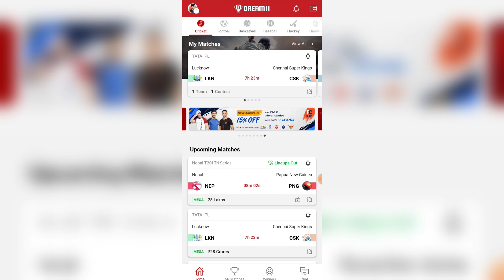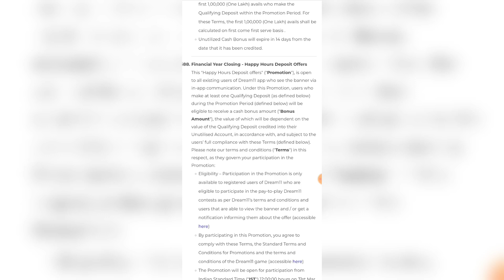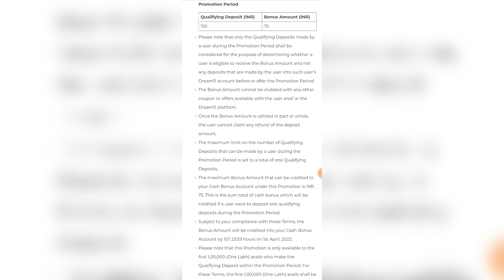Dream11 Happy Hours Deposit Offer🔥| Dream11 Financial Year Deposit Offer😱| Dream11 Cash bonus Offer🤑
Dream11 k users ko milne wala hai
aaj k is video maine pura process btaya h step by step Dream11 new deposit offer today k bare me to aap log agr ye video end tk dekhte ho to pura smjh paoge or asani k sath bonus claim kr paoge...

Dream11 RELATED :-

dream11 deposit cash bonus offer today
dream11 add money offer today
dream11 add cash bonus today
dream11 new cash bonus offer
dream11 cashbonus offer 2021
dream11 cashbonus offer
dream11 cashbonus
dream11 march cashbonus offer
dream11 bonus kaise paaye